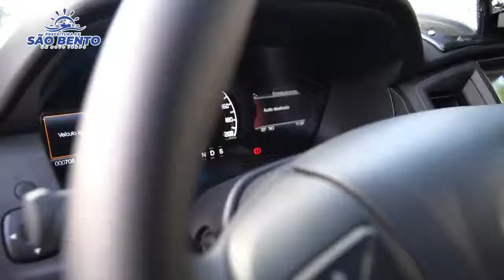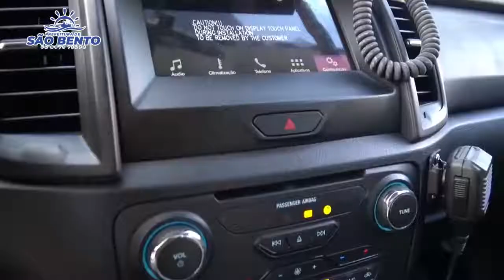Prefeito Dino Penha entregou a viatura da Guarda Civil Municipal totalmente reformada.